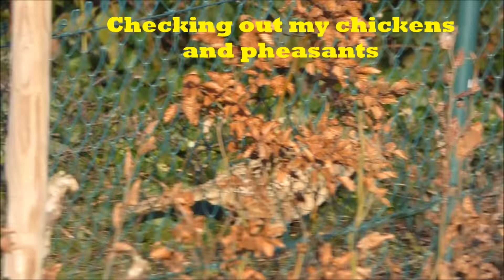Wild pheasant female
I spotted a wild pheasant in the yard of my neighbours, she was really pretty so I had to film her. She ate some things and watched my chickens and then flew away when I came to close.

Watch until the end of the video for the blooper :p